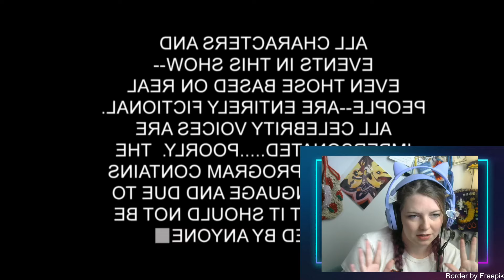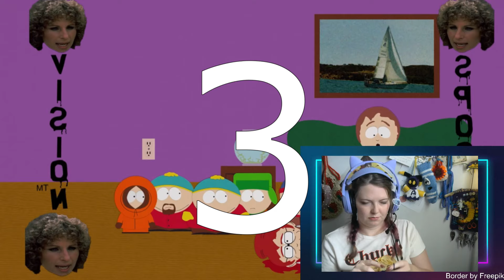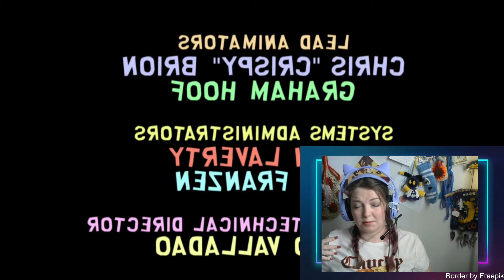Changing Your Mind About South Park S2E15 Spooky Fish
I have seen many people dismiss South Park as crude for the sake of being crude but I see it differently after growing up watching the show. Come hang out while I crochet and talk about "some friends of mine" !